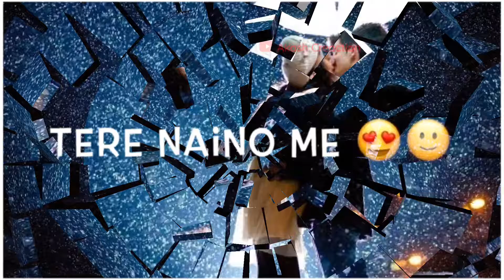Na jane kyu rangeen jahan meri palko ko sabnami kar gaya WhatsApp status video